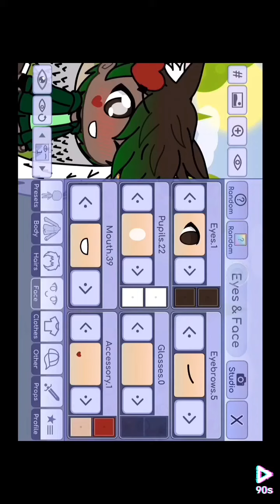Pistachio need gf he single boi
He my son so I only accept who be his gf ):3 (Oof)

FRICK

THE THINGY JUST FLIPPED

AAAAAAAAA I HATE 90s ;v;